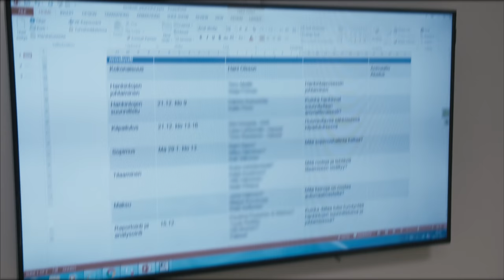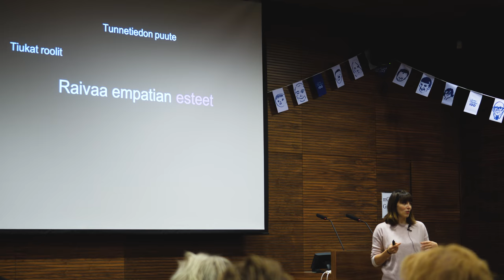VLOG WEEK - jakso 6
eOppivan viikko meni sujuvasti Valtiokonttorin D9:n johtajan kanssa järjestetyn tuotantotyöpajan ja studiokuvauksen merkeissä. Aloitimme toteuttamaan myös Kotuksen hyvän virkakielen verkkokurssia. Valtiovarainministeriöllä saatiin Handi-projektin aikataulutus hyvään vauhtiin, ja osallistuimme siellä myös henkilöstöjohdon foorumiin, jossa mm. neurotutkija Katri Saarikivi piti mielenkiintoisen luennon  empatian merkityksestä työelämässä.

Lisää: